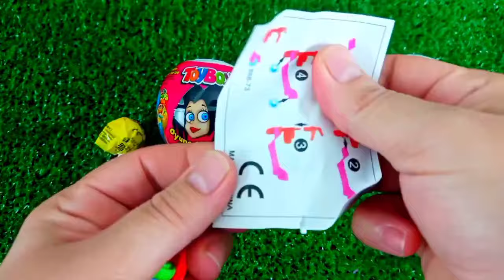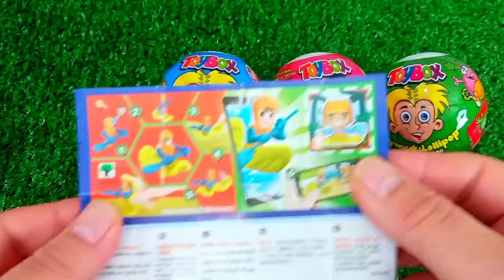ASMR MUKBANG Watermelon Desserts Cutting Rainbow. Lollipo Cutting Rainbow.Gummy Candy